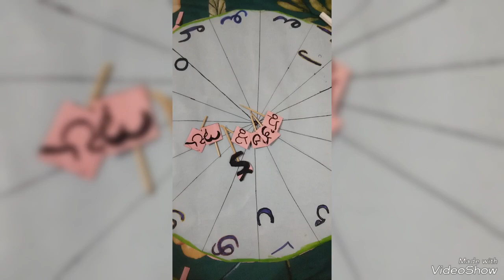tlm || telugu tlm || telugu tlm working model || telugu guninthalu tlm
telugu tlm
telugu tlm working model
telugu guninthalu tlm

telugu tlm for learning
TeluguGunintalu